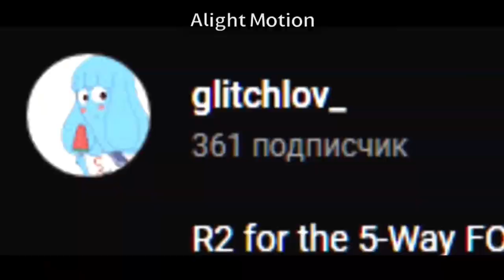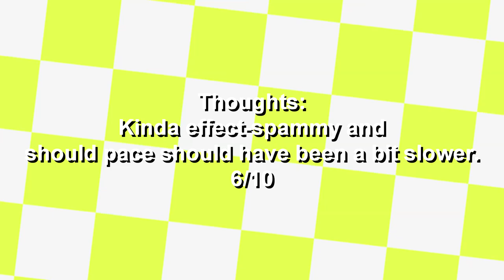With _corruptionhat out of the way, tables have turned to dismemble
Round 5/10 vs @A1D3N-YTP